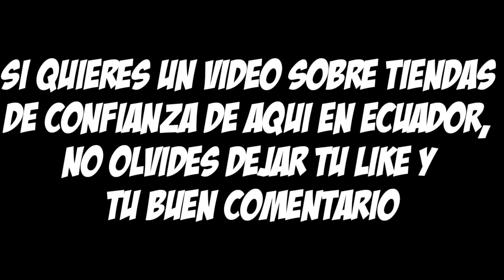UNBOXING LOGITECH G29 PS4 PS3 PC || ECUADOR || NIGELO EC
Hola amigos de YouTube este es un nuevo video de unboxing de logitech g29 enseñando el volante y los pedales y cómo llegan los pedidos nacionales en Ecuador